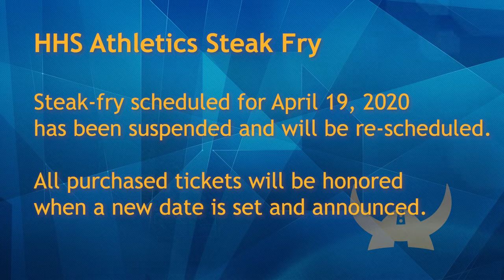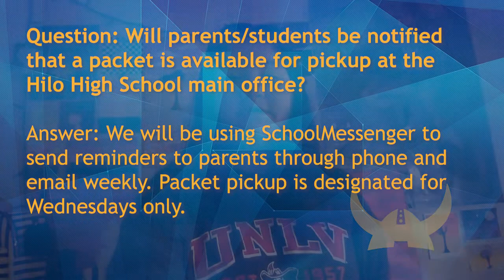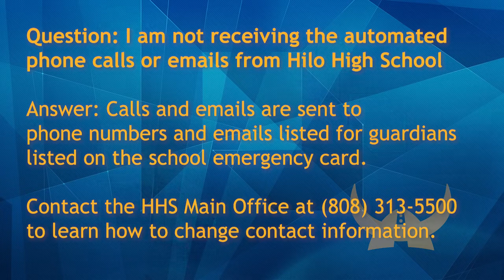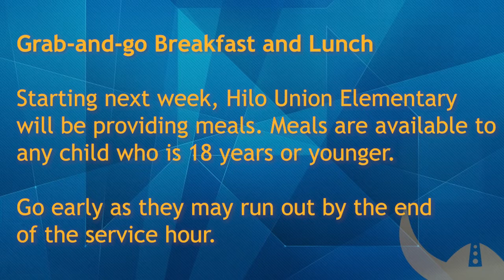04/03/2020 KVIKS TV Morning Bulletin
Aloha Vikings
This is your K-V-I-K-S Morning Bulletin.
My name is Braysha and here are your announcements for Friday April 3rd, 2020.

In case you missed it, the Hilo High School Athletics and Hilo Athletic Committee Steak-fry scheduled for April 19, 2020 has been suspended and will be re-scheduled at a later date.  All purchased tickets will be honored when a new date is set and announced.  Thank-you for your cooperation and support.

These questions are regarding the paper enrichment packets and our methods of communication.

Physical Paper Enrichment Packets

Question: When will paper packets be available?

Answer: Beginning next week Wednesday on April 8, 2020, and every week after. A time for pickup is to be determined.

Question: Will parents/students be notified that a packet is available for pickup at the Hilo High School main office?

Answer: We will be using SchoolMessenger to send reminders to parents through phone and email weekly. Packet pickup is designated for Wednesdays only.

Communications
Question: I am not receiving the automated phone calls or emails from Hilo High School

Answer: Calls and emails are sent to phone numbers and emails listed for guardians listed on the school emergency card.

That is all for the frequently asked questions and answers. We are sure that more questions will be coming, as they do, we will mention them on KVIKS.

As a reminder Vikings, news specifically regarding HIDOE and Hilo High School’s response to the COVID-19 pandemic is available in one category. Hover over News, and click on COVID-19.

Grab-and-go breakfast and lunch

Starting next week, Hilo Union Elementary will be providing grab-and-go meals. Meals are available to any child who is 18 years or younger, go early as they may run out by the end of the service hour. Breakfast is served from 7:30am to 8am, lunch is served at 11:30am to 12 noon. All meals will be placed in a container with all the meal components. Single-serving portions of milk will also be arranged for easy access.

Hilo High School
556 Waianuenue Avenue
Hilo, HI 96720